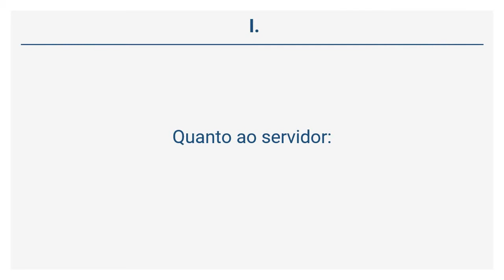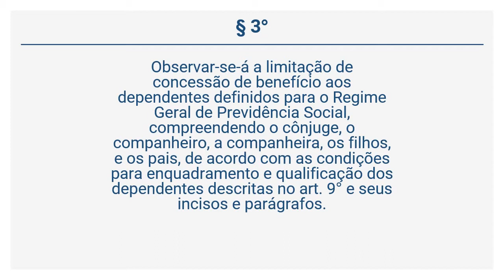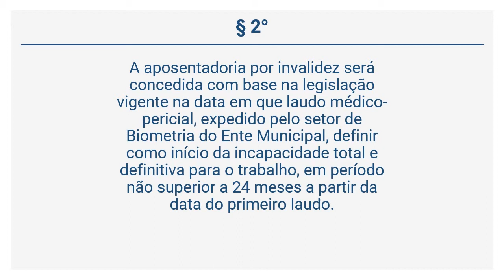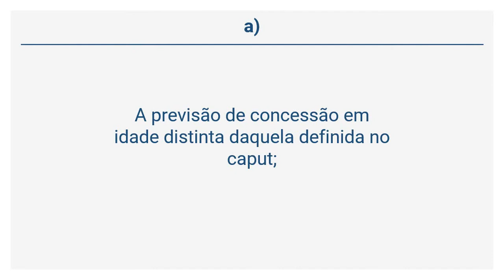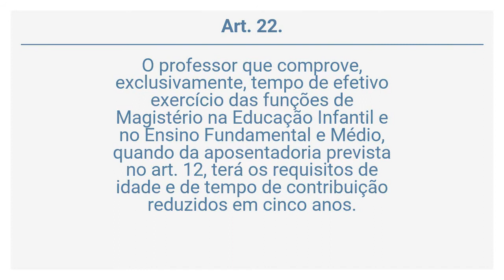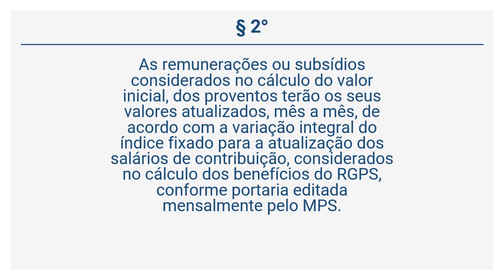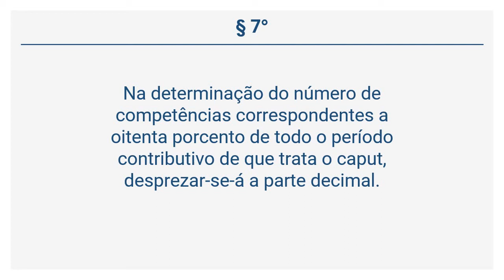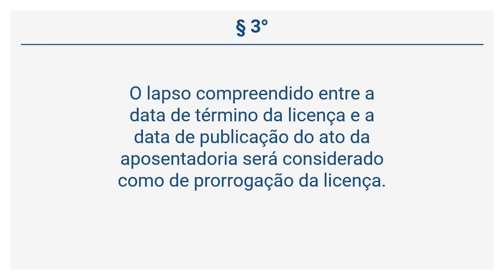Lei 5.134/12 (4 de 15) - DAS PRESTAÇÕES EM GERAL